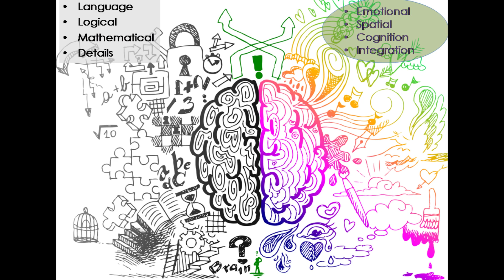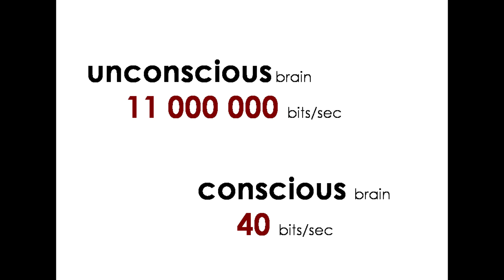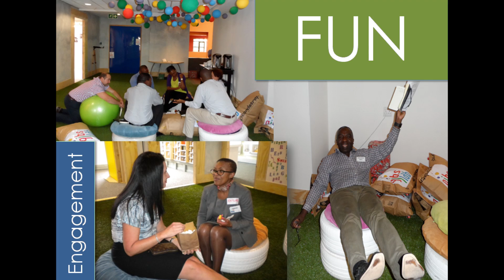Spatial collaboration: Itha Taljaard at TEDxPretoria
The spaces we find ourselves in plays an enormous role in how our brain processes information and solves complex problems. Itha Taljaard has built a space that adds to thinking and changes neurological pathways.. A flexible space built around the five senses -  that helps people to construct their thinking and collaborate. Itha says "the more playful you are, the more creative you will become"